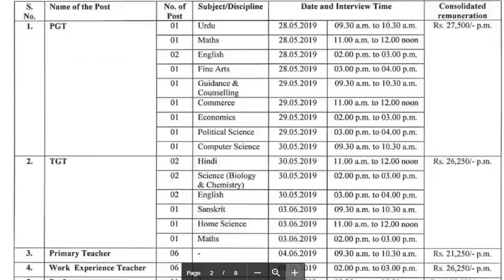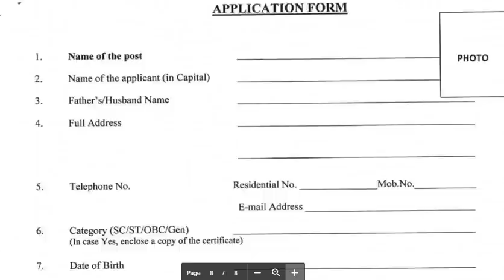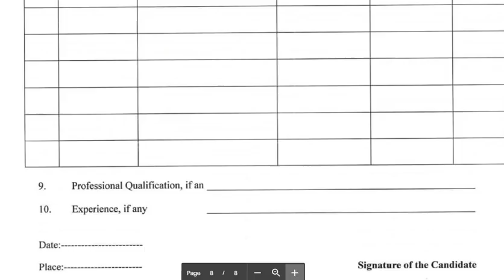मध्यप्रदेश में संविदा आधार पर शिक्षकों की भर्ती --आवेदन ऑफलाइन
My mouse

My Smartphone

My printer

JAY HIND .

unacademy